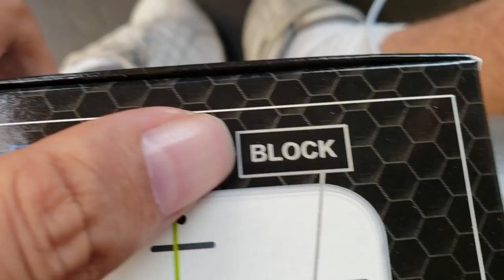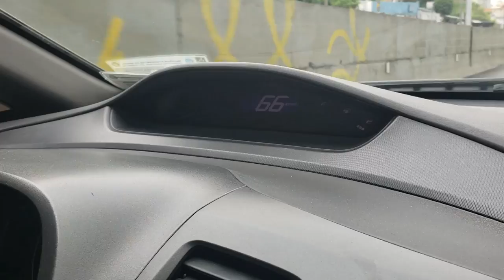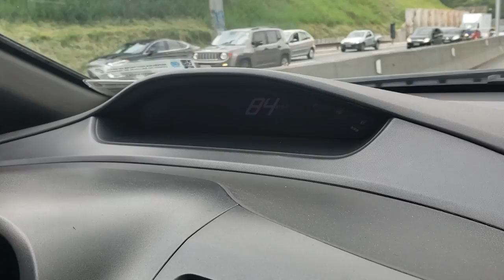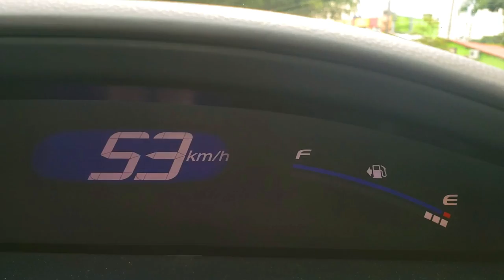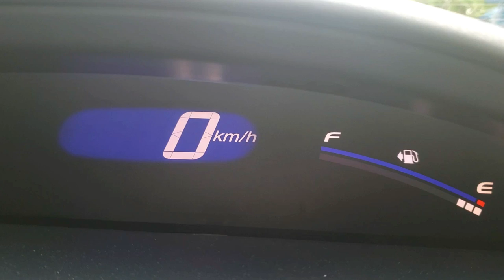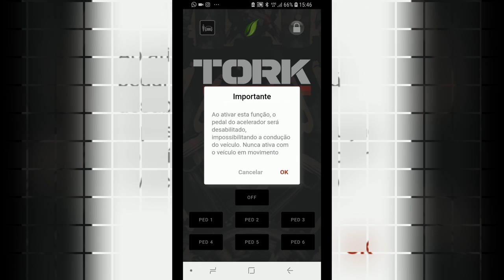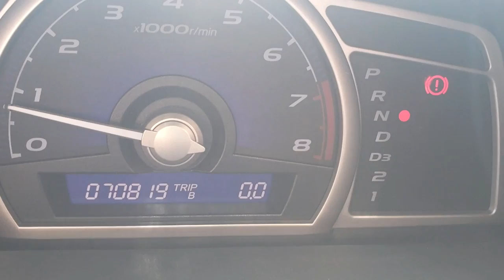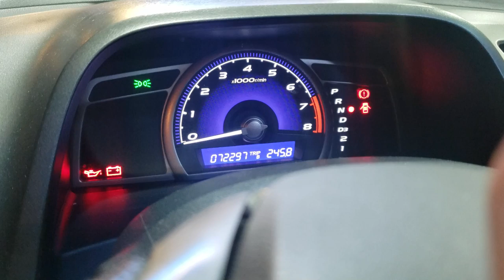HONDA CIVIC - GAS PEDAL TORK ONE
Os resultados foram realmente incríveis, esse aparelho foi muito além do que eu esperava, PARABÉNS TORK ONE.

Tork One